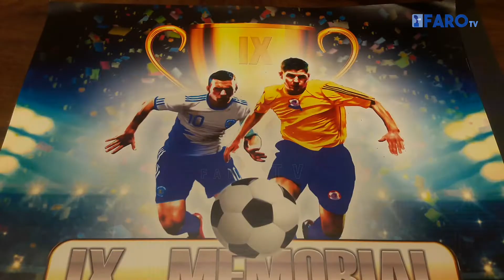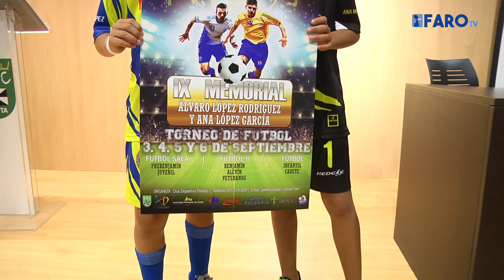El CD Polillas pone n marcha la IX edición del Memorial 'Álvaro López y Ana López'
Poco a poco los eventos, por su supervivencia en el tiempo, se van convirtiendo en ‘clásicos’ y eso es lo que sucede con el Memorial que organiza el Club Deportivo Polillas, el ’Álvaro López’, que en esta edición incorpora el nombre de Ana López García.
El presidente del Polillas, Jesús Quintero, fue el encargado de hacer las presentaciones.